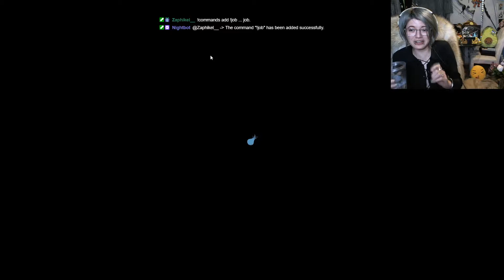Let's Play, Overcooked! 2 Episode 4: 'I ACTUALLY PREPPED THINGS Feat. Cook Me Daddy'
Overcooked 2 is a cooperative cooking simulation video game developed by Team17 alongside Ghost Town Games, and published by Team17. The sequel to Overcooked!, it was released for Microsoft Windows, Nintendo Switch, PlayStation 4 and Xbox One in August 2018."

green/turtle/Zaphikel, aka guy with an accent ???